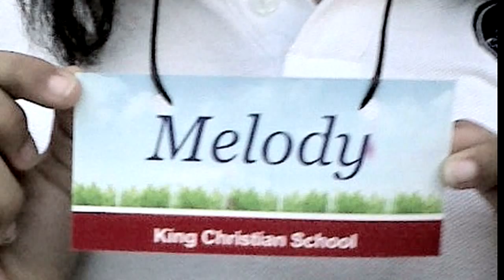DISCOVERING SELF STORY. Melody Astacio, para la celebración de sus 15 años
Documentales para tus ocasiones especiales, Discovering Self Story es un nuevo servicio de Boaw Pictures Dominicana, donde registramos para siempre esas historias maravillosas que tienes que contar a tu familia, amigos y generaciones por venir. Ideal para compartirlas en Cumpleaños, Bodas, Aniversarios, La llegada de un bebe, y demás ocasiones especiales para ti y los tuyos. ¿Quieres que se inmortalice tu historia en un documental? Nosotros te lo producimos. Contacto en Rep.